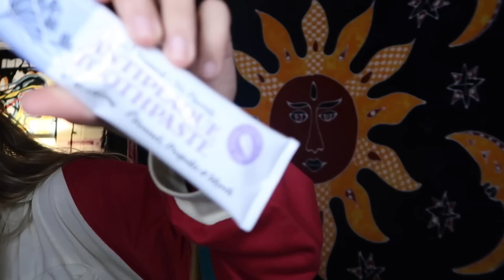Why Would Anyone Name Their Baby Debbie.....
thank you for going on this quest with me. quest?!??! wtf. I'm sitting here giggling while typing this because I just imagined myself as Indiana jones or some shit talking to you guys while you are in the Indiana jones boat ride at Disneyland. why did I call it quest. anyway, thanks for asking me these questions tube NATION! YES! love you guys so hard.

also heres the pandora land video lmfao please tell me this isn't the most magical shit you've ever seen and you WOULDNT run naked in here. ?